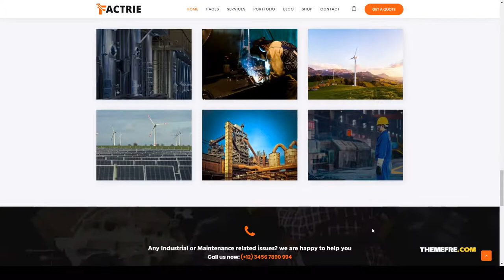Factrie - Manufacturing and Industrial Factory WordPress Theme engineering commercial Moe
Compatible With WooCommerce 4.0.x, WooCommerce 3.9.x, WPBakery Page Builder 5.7.x, WPML, Bootstrap 4.x

 Columns 4+

 Layout Responsive

 Tags business, commercial, company, energy, engineering, factory, high tech manufacturing, industrial, machinery, manufacturing, plant, power, wind